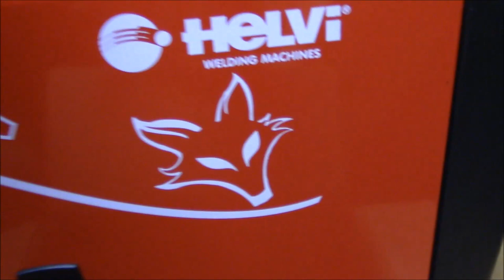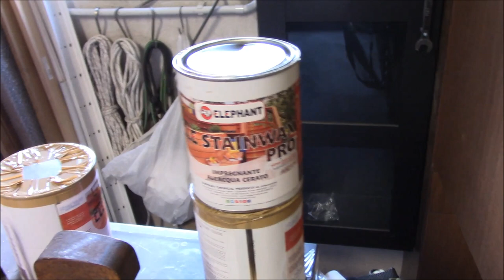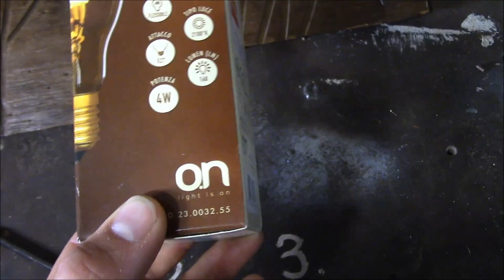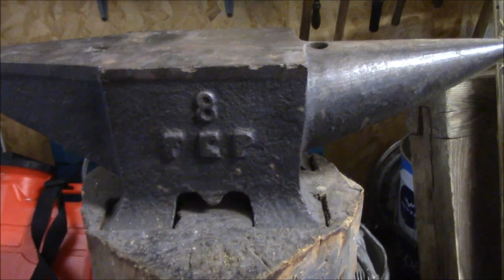🛠Fai Da Te🛠 - Vlog dal Garage 02: Spieghiamo un pò di cose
Novità: se devi fare acquisti su amazon.it, entra da questo
a te non cambia nulla ma amazon aiuterà il mio canale a crescere un pochino.

Se vuoi aiutare il canale a crescere oppure dissetarmi con una birretta fresca mentre lavoro, questo è il modo migliore per farlo

Secondo te sto usando attrezzi poco adatti, obsoleti e vuoi aiutarmi a fare di meglio, questo è il modo giusto: